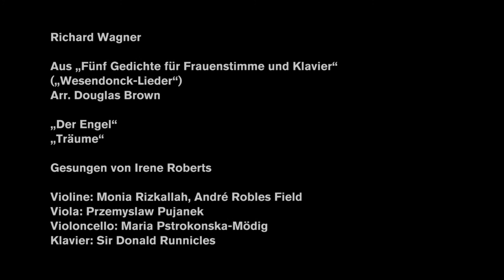Richard Wagner "Der Engel" / "Träume", Wesendonck-Lieder 2020 (Our favourites)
In Richard Wagner's song cycle, the "Wesendonck-Lieder", written in 1858 in Swiss exile to poems by his patroness Mathilde Wesendonck, the pre- and post-echoes of his great operas are unmistakable: "Der Engel" recalls the dreamy, floating moods of LOHENGRIN, while "Träume" seems to anticipate the love-night mood of the second TRISTAN movement.

Listen to Irene Roberts, Monia Rizkallah, André Robles Field, Przemyslaw Pujanek, Maria Pstrokonska-Mödig and Sir Donald Runnicles.